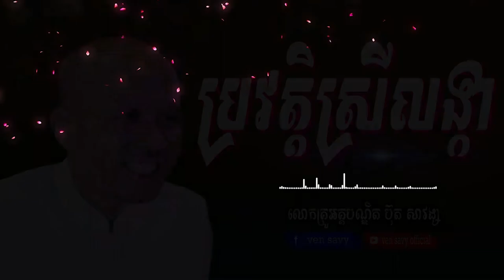ប្រវត្តិស្រីលង្កា, លោកគ្រូ ប៊ុត សាវង្ស, dhamma talk ven savy, វ៉ែន សាវី#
រីករាយស្តាប់ព្រះធម៌!!!